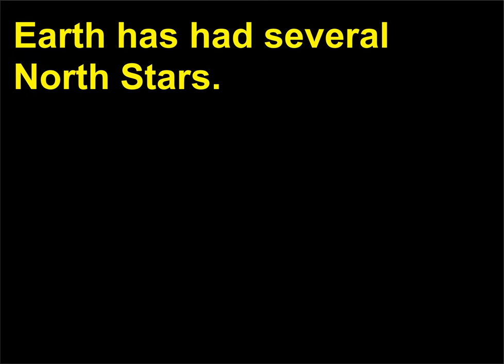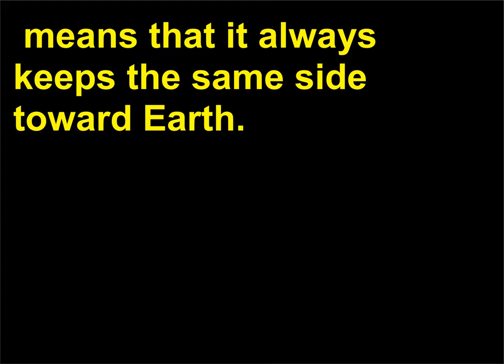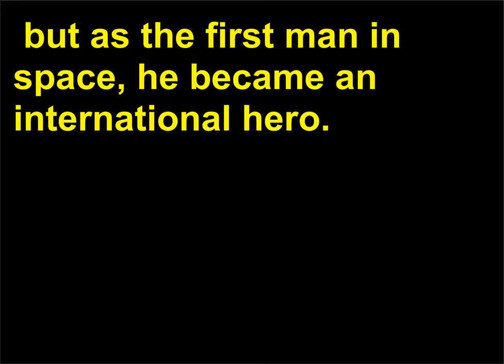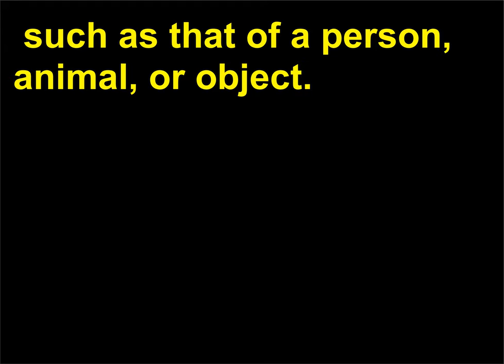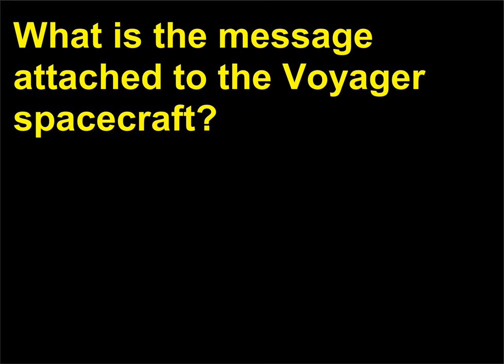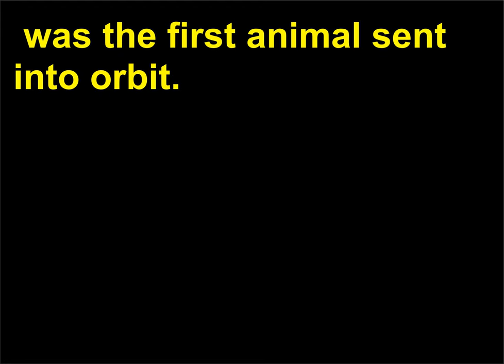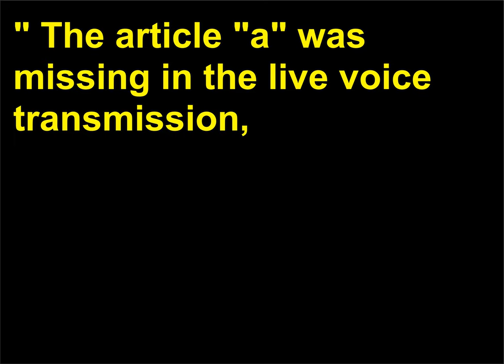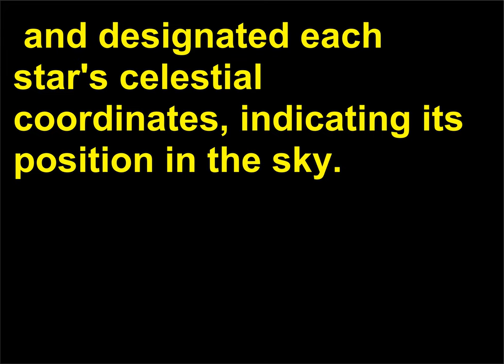Intrebari Stiinta 26